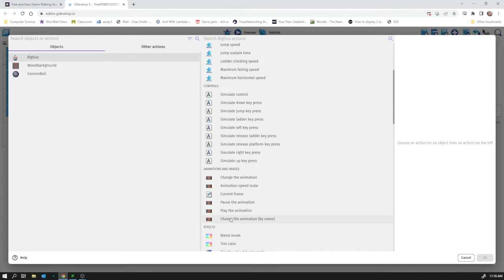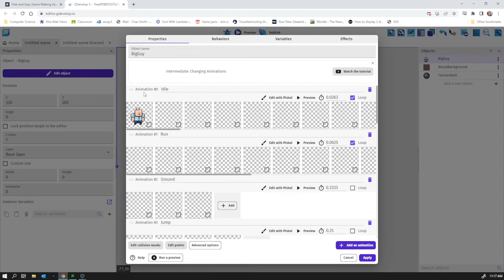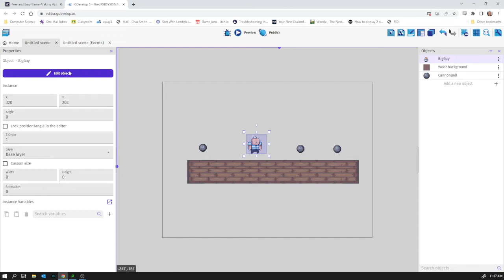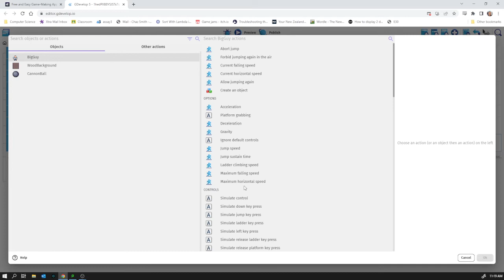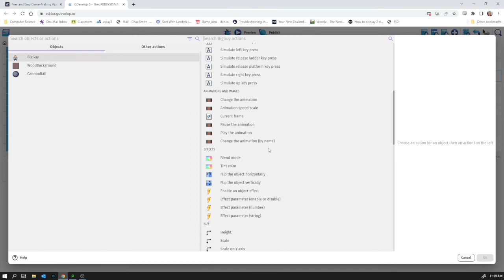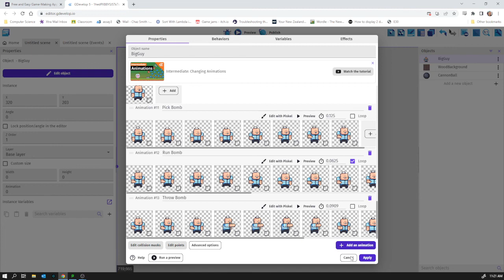GDevelop - video 4. Animation triggers (more advanced use of events)